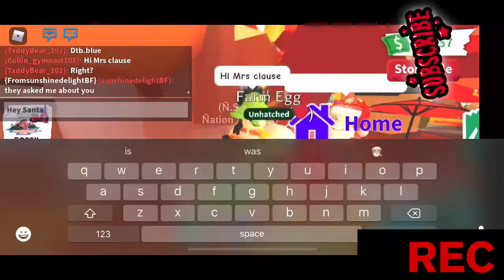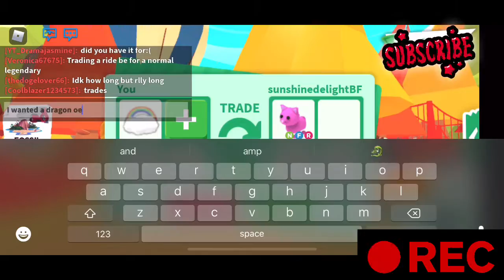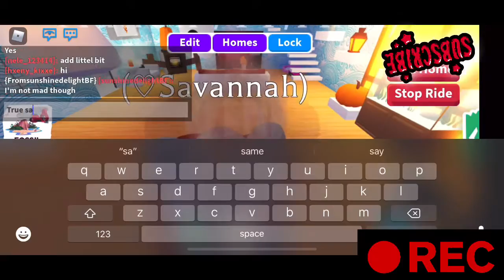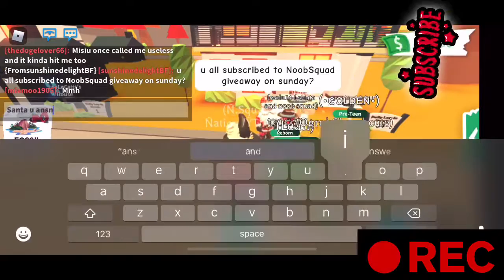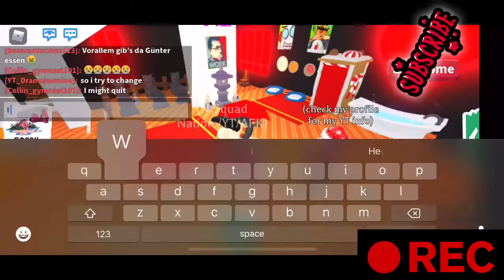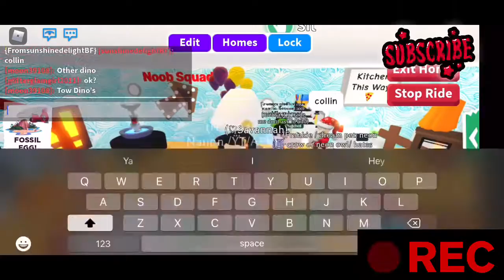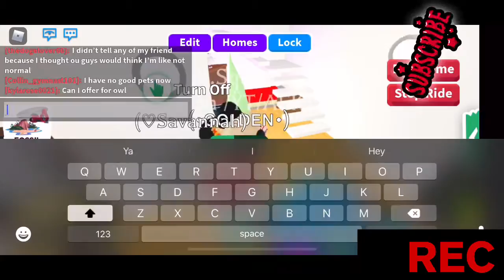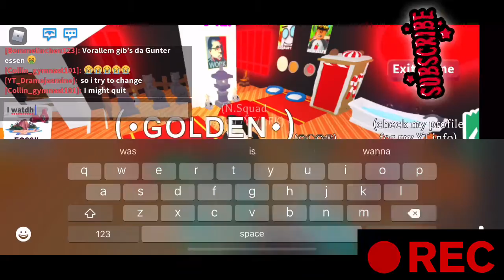Roblox Adopt Me Pets/ Halloween Event Excitement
In roblox Adopt me pets Are you a part of the NoobSquad or Santa Squad? If so look closely and see if you can find yourself! Mrs. Clause (NoobSquad) & Santa (Santa Squad) Spend time with adopt me community while we anxiously await the new Halloween 🎃 Event coming up! Watch all the way through Til the end & see what idea Mrs. Clause comes up with.